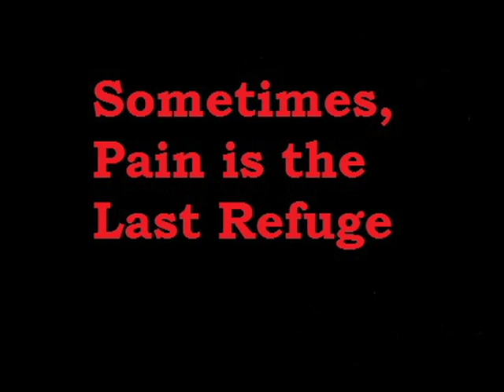Hurt trailer SD 2006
An eccentric Detective investigates a Crib Death. Or...was it foul play?

Northern Iron Productions presents HURT. Shot 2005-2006. Released 2006. Re-edited 2014. Romance, cop drama. Starring Heather Surdukan and Jerome Bethea.